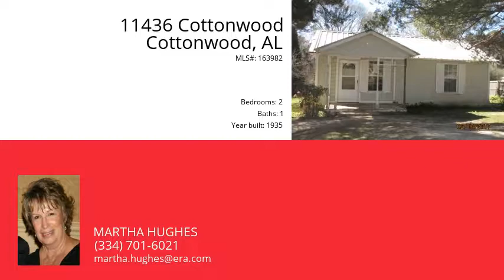11436 Cottonwood, Cottonwood, AL 36320 - MLS #163982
Property Description
#2960 Great Investment Property Call ERA Jack Hughes Realty @ 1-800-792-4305 for your personal showing today! $20,000  MLS: 163982